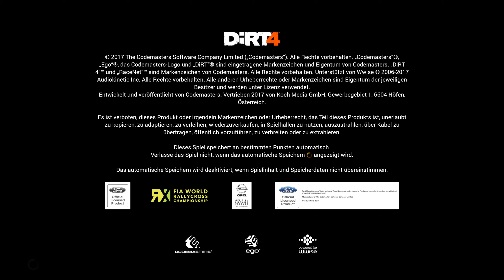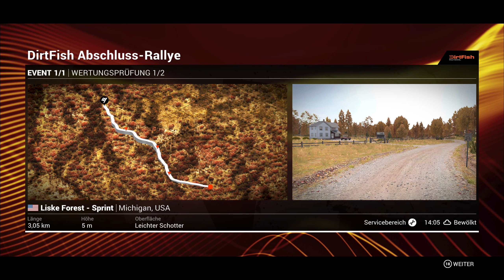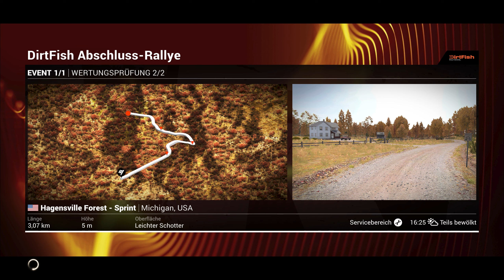DIRT 4 | "Sicher" Rennfahren mit Gadarol 🏁🏎 ► #1 Der Rally Racing Simulator Off-Road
In Dirt 4 der Off-Raod Rally Simulator schlagen wir die Karriere eines Rennfahrers mit künftig eigenem Rennstall ein. ► SELBST spielen, 15% SPAREN * / ** ► ABO KOSTENLOS ◄► Alle Folgen DIRT 4 Der Racing Simulator ► MEHR ? ▼▼▼ Beschreibung lesen!

Über unser DIRT 4 Racing Simulator Gameplay deutsch

Von Rennspielen habe ich keine Ahnung, aber jede Menge Spaß sie zu spielen! Also habt Geduld mit mir und baut mit mir gemeinsam unseren eigenen Rennstall auf!

► Das Spiel haben wir als kostenloses Muster erhalten: ►Ja – Via meinem YouTube Netzwerk „allyance“